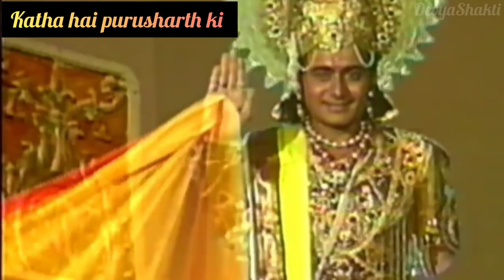यदा यदा हि धर्मस्य ग्लानिर्भवति भारत । · अभ्युत्थानमधर्मस्य तदात्मानं सृजाम्यहम्‌ ॥ भगवद् गीता 4.7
यदा यदा हि धर्मस्य ग्लानिर्भवति भारत । · अभ्युत्थानमधर्मस्य तदात्मानं सृजाम्यहम्‌ ॥ 4.7॥ · परित्राणाय साधूनां विनाशाय च दुष्कृताम्‌ ।